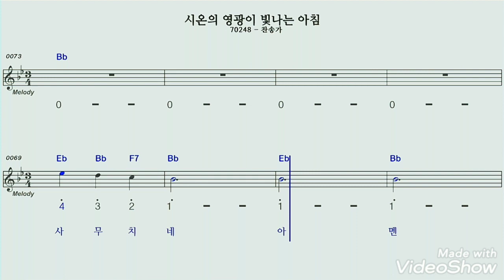시온의영광이빛나는아침 A#모닝스타연주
구독자 여러분 소망의 2022년 새해 아침이 밝았습니다  지난해보다
더좋은 한해되시길 소망합니다 ~샬 롬